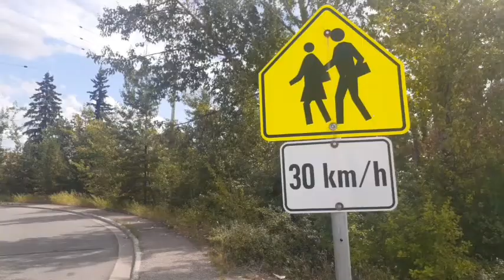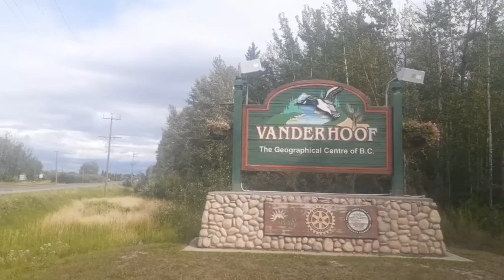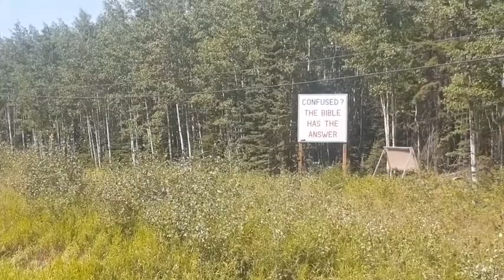Gospel Walk Across Canada Vlog 9. Highway of Tears. Prince George to Vanderhoof.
Our final walking video until next year.